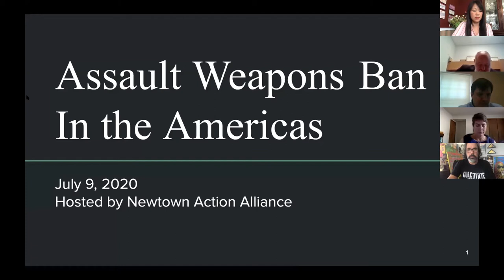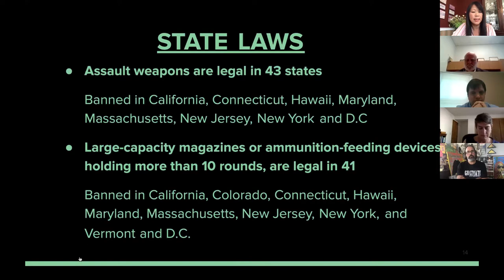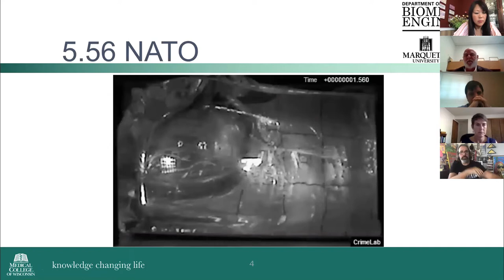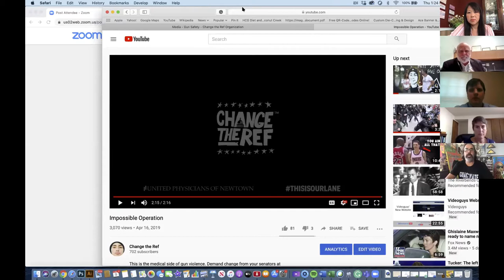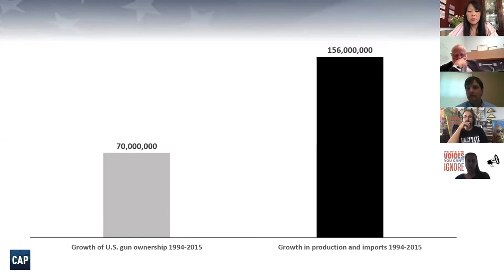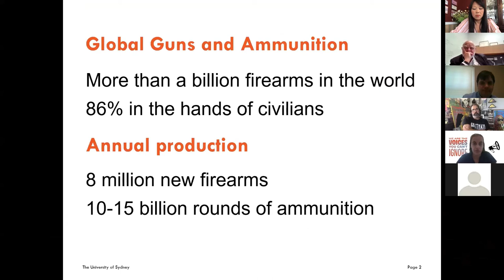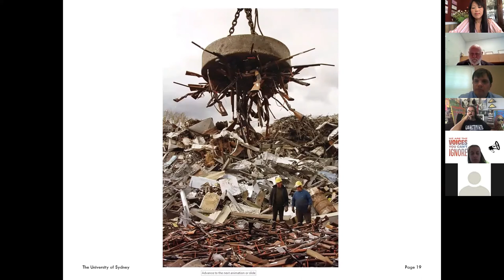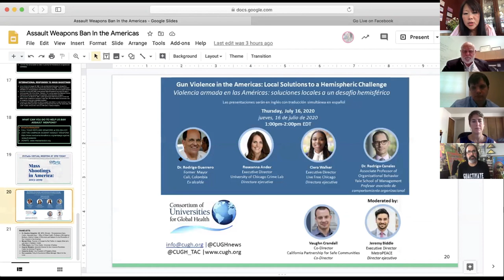Webinar: Assault Weapons Ban in the Americas July 9, 2020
Po Murray, the Chairwoman of Newtown Action Alliance moderates an important conversation on the Assault Weapons Ban in the Americas and beyond. Panelists include 1) Dr. Stephen Hargarten, MD, MPH, Director – Comprehensive Injury Center, Associate Dean – Office of Global Health, Professor of Emergency Medicine, Medical College of Wisconsin and Network for the Prevention of Gun Violence in the Americas; 2) Manuel Oliver, Founder of Change the Ref, Father of Joaquin Oliver who was killed in Parkland, Florida; 3) Philip Alpers, Director of GunPolicy.org, Adjunct Associate Professor at Sydney School of Public Health; & a faculty member of Medicine and Health at the University of Sydney; 4) Eugenio Weigend, Associate Director for Gun Violence Prevention, Center for American Progress; 5) Dr. Kyleanne Hunter: Brady Fellow, Professor at the Air Force Academy, Recent Vice President of Programs at Brady; and 6) Eve Levenson, Policy & Government Affairs Manager, March for Our Lives.